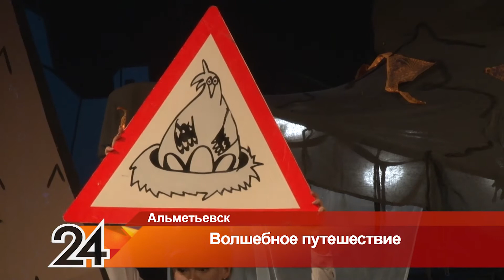В Альметьевске детям показали спектакль «Патруль огненных дорог»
«Патруль огненных дорог» – так называется спектакль по правилам дорожного движения в постановке Альметьевского драматического театра. Его зрителями стали ребята из пришкольных лагерей города. Сказочные персонажи рассказали детям о том, как вести себя на дороге, чтобы не подвергать жизнь опасности.